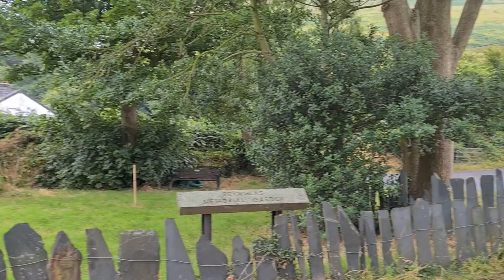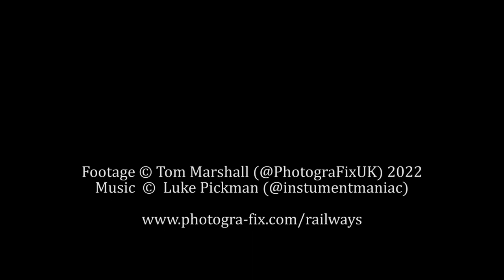The Awdry Extravaganza 2022 - Visiting the Skarloey Railway on Sodor (Talyllyn)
This weekend the @TalyllynRailway1865 played host to the Awdry Extravaganza 2, the annual celebration of the Rev. W Awdry's 'The Railway Series'.  It was an incredible gala event featuring original Thomas and Friends TV show models, fan creations, artefacts, illustrations and of course the Talyllyn locos in all their glory.  The Welsh weather even joined in on the celebrations (though the thunder may have been sneakily added in editing 🤣).

Massive thanks to Luke Ryan who organised the event, and to Luke Pickman for his beautiful musical arrangements which accompany this video.

Footage © Tom Marshall (@PhotograFixUK) 2022
Music  ©  Luke Pickman (@instumentmaniac)